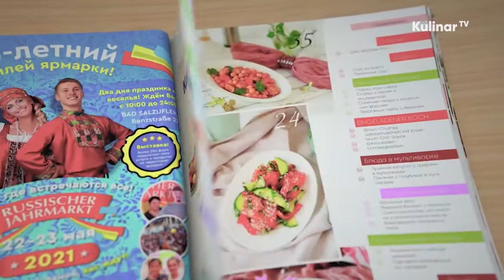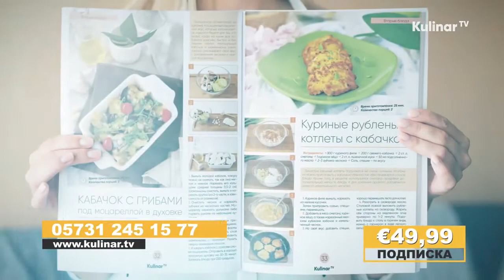ЗАВТРАК, КОТОРЫЙ ВЫ ТОЧНО ПОЛЮБИТЕ! Оладьи с манго. | KulinarTV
TITAN 2.0 от телемагазина Kaufbei TV - это лучший современный термопот со множеством функций и режимов нагрева воды.
- объём 5 литров
- 11 температурных режимов
- система быстрого охлаждения воды
- защита от проливания
- экономия электроэнергии до 50%

Ингредиенты:
1 куриное яйцо
½ ст. сахара
½ ст. сметаны или кислого молока
300-350 г пшеничной муки
1 ст. л. разрыхлителя
1 ч. л. ванильного сахара
100 г манго
50 мл подсолнечного масла

1. Смешать куриное яйцо с сахаром и сметаной, хорошо взбить смесь.
2. Затем добавить пшеничную муку, ванильный сахар и разрыхлитель. Хорошо взбить тесто венчиком.
3. Тесто получится средней густоты, не льющееся.
4. В тесто добавить мякоть манго. Предварительно манго необходимо вымыть, очистить от кожуры и нарезать небольшими кусочками.
5. Перемешать тесто с манго.
6. Разогреть в сковороде подсолнечное масло, столовой ложкой выложить тесто на сковороду, сформировать оладьи одинакового размера. Жарить на среднем огне примерно по 2 минуты с каждой стороны. Подавать в горячем виде, можно дополнить сметаной.